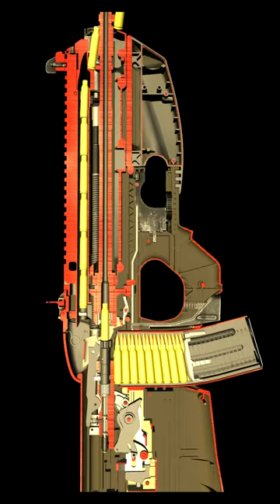FN F2000 function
FN F2000 function animation

You may find this model in the program World of Guns:
Music @AimToHeadOfficial